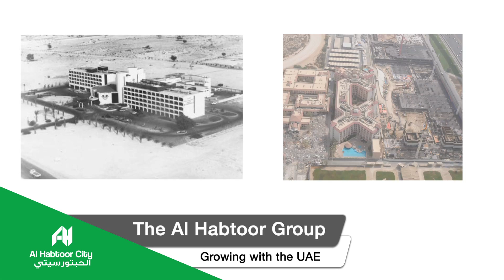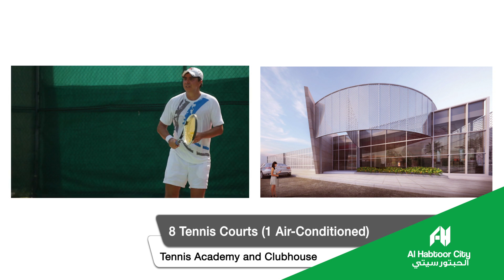Al Habtoor City: From Blueprint to Reality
The Al Habtoor Group brings you the regions' biggest-ever development: Al Habtoor City

Produced by GTV